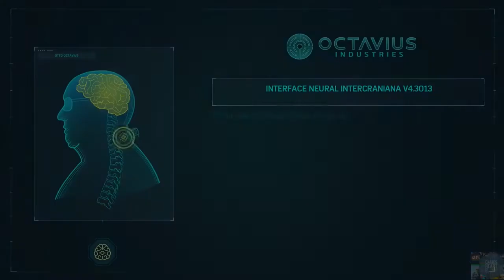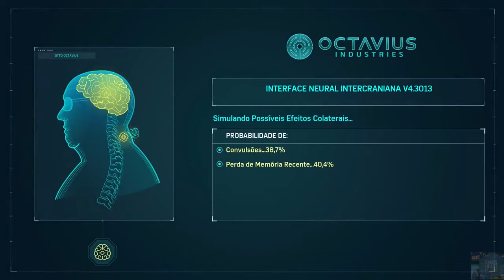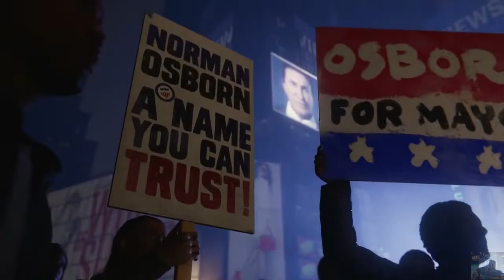SPIDER MAN O Filme Part 8 ( dublado )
Compartilhe 📲👈